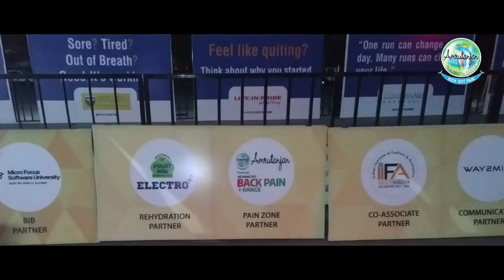AMRUTANJAN KICKOUT BODYPAIN RELIEF POINT – my country run mar 2019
AMRUTANJAN POST MARATHON OFFICIAL PAIN RELIEF